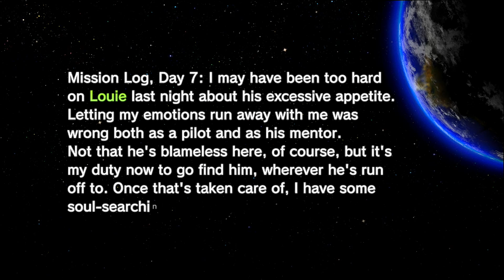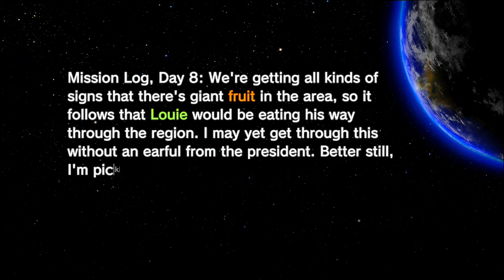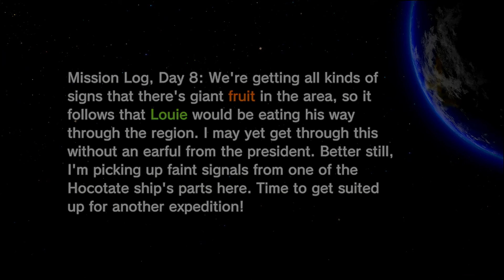Pikmin 3 Deluxe - #22: Growing a Garden in Our Twilight Days (Olimar's Comeback 4/5)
The stress of "work" creates both figurative and literal distance between Olimar and Louie for a short time. They must reconnect once more, and focus on the job, as it is drawing to a close!